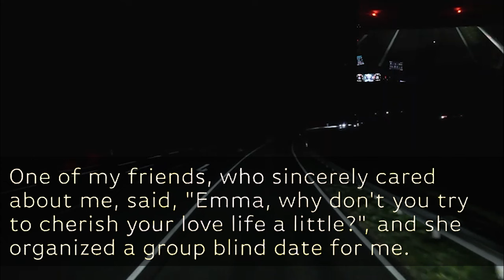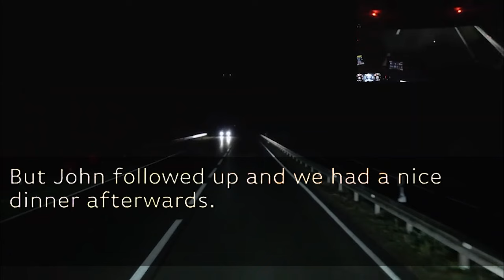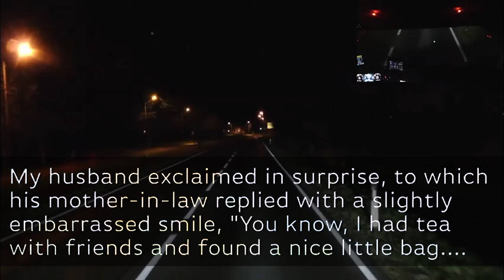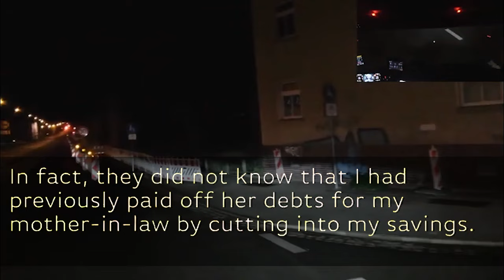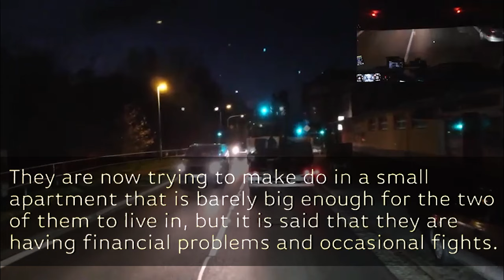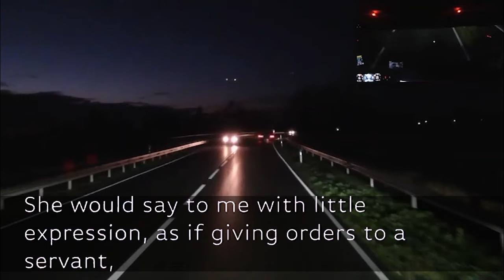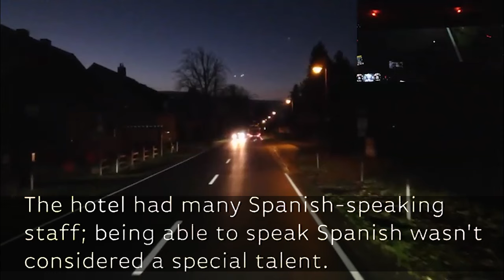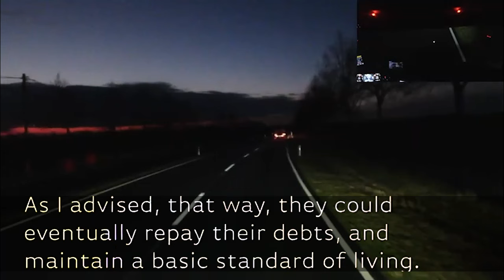My SIL, accompanied by my MIL, arrived at the house registered in my name...